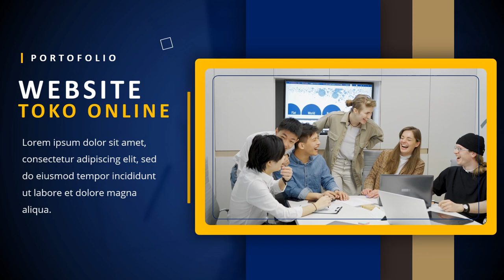Cara edit video promosi caleg, Iklan Kampanye Partai Politik PDI, Golkar, Gerindra, PAN, PKB